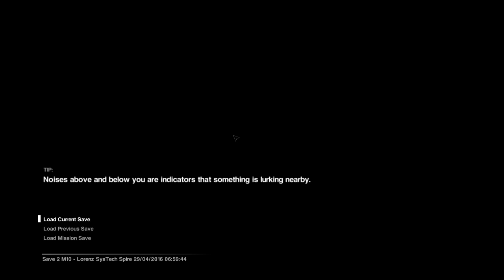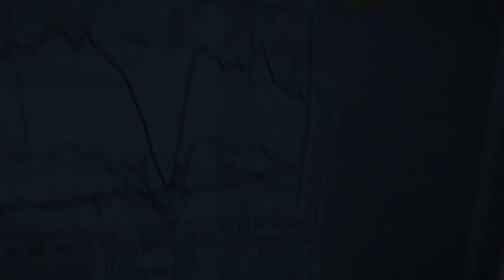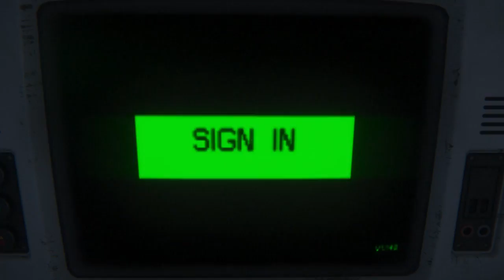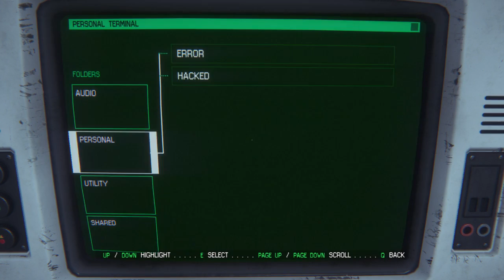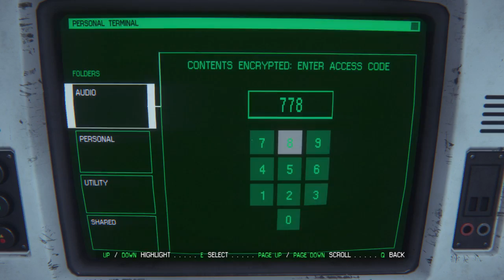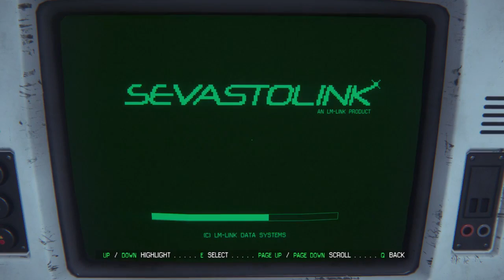Alien Isolation | Part 19 | It Won't Go In The Hole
Alien: Isolation is an action-adventure video game developed by Creative Assembly and based on the Alien science fiction horror film series. It was released October 7, 2014 developed by Creative Assembly and published by Sega.  It has won the BAFTA Award for Use of Audio.  It is available for Play Station 4, Xbox One, Play Station 3, Xbox 360, Pc and Mac.

I did attempt to play this during the countdown to Christmas Live stream back in 2015 however due to poor internet and video quality and the fact that I never finished I thought it would be nice to restart it as a let’s play.  I hope you enjoy….there will be screams…a LOT of screams…very girly….I DON’T apologize…I get scared by horror games and I can’t help what I do.